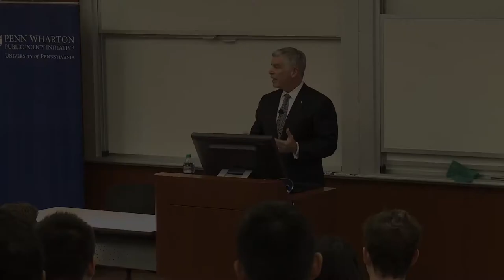Pat Harker Talk on Key Macroeconomic Trends for 2017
The Penn Wharton Public Policy Initiative was proud to welcome Dr. Pat Harker, President and CEO of the Federal Reserve Bank of Philadelphia and former Dean of the Wharton School, for a talk on “Key Macroeconomic Trends for the Coming Year.” The views expressed by President Harker during the talk were his alone and do not reflect the position of the Federal Reserve.